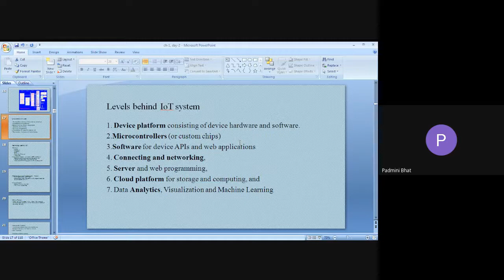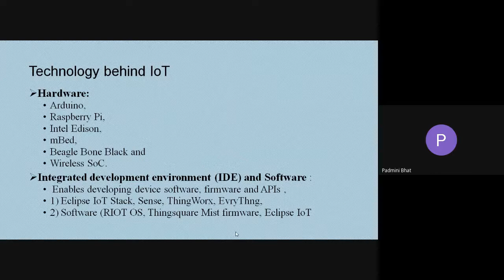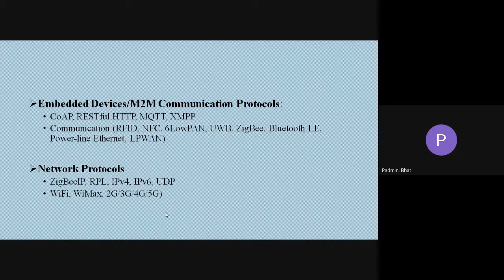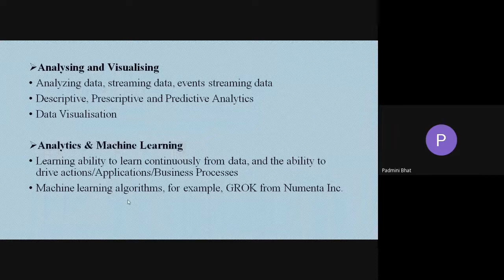IOT Day 3